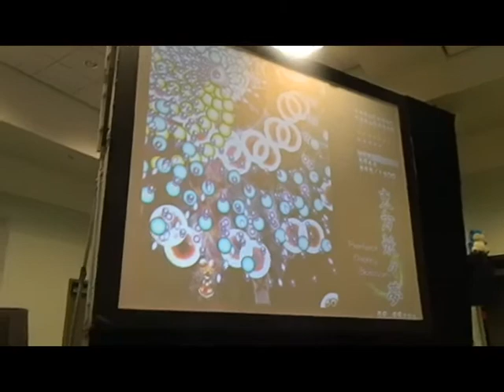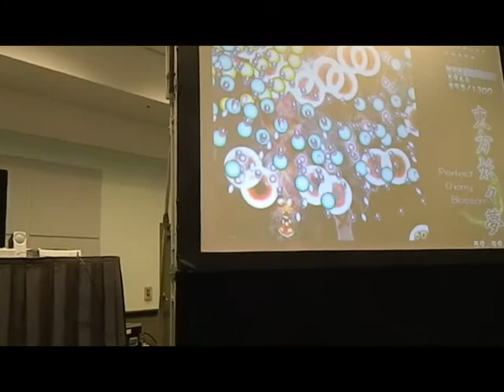Anime Expo 2014 - My Touhou talk at the STG Weekly Panel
STG Weekly got me to speak about my Touhou set up I placed in the game room of Anime Expo right beside their setup. It's pretty great :3